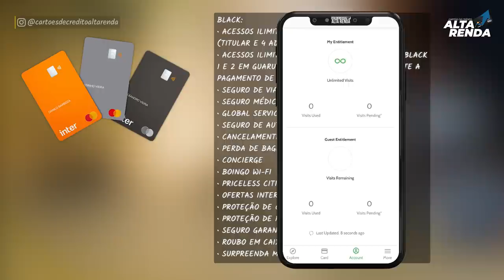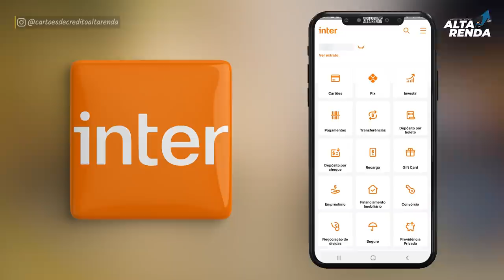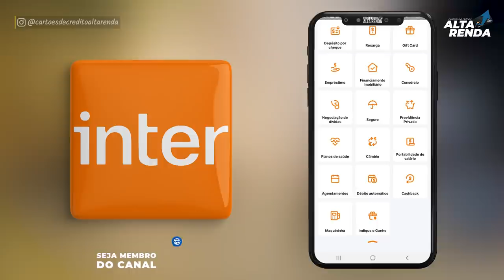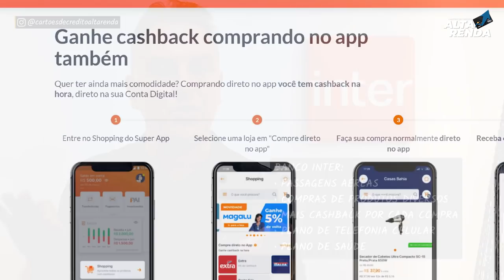💳OS MELHOES CARTÕES DE CRÉDITO DO BANCO INTER 2021| INTER GOLD, PLATINUM, BLACK E BLACK WIN.